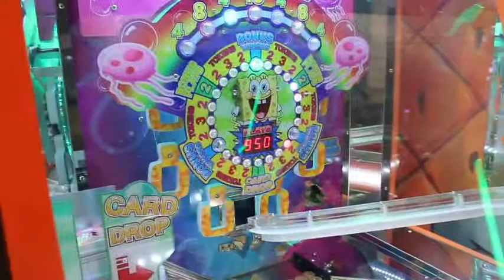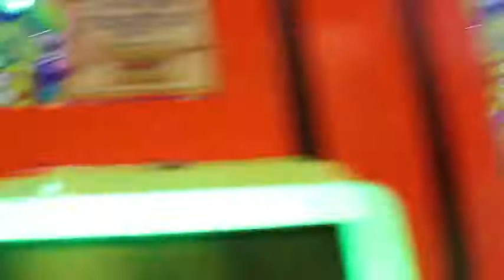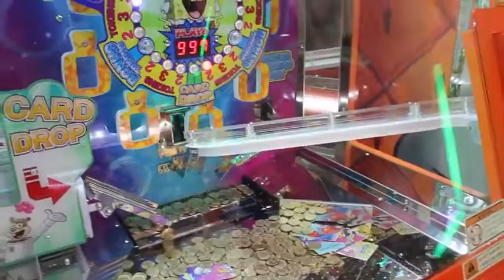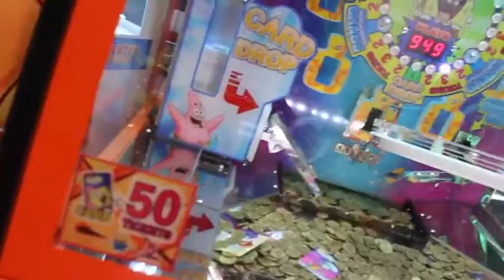UNLIMITED COINS ON SPONGEBOB COIN PUSHER!